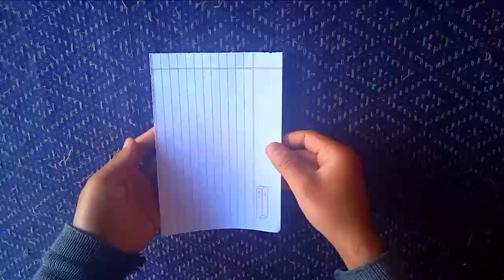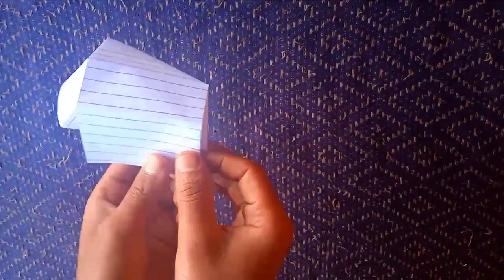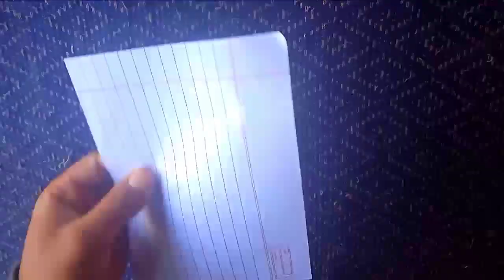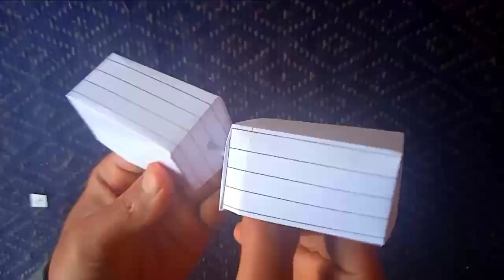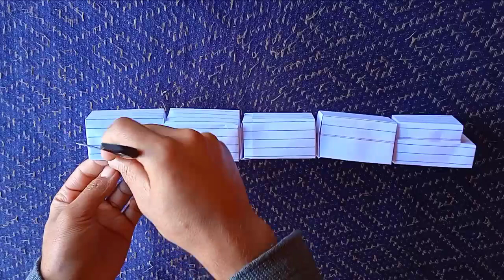How to make Paper Train easy | Paper Train tutorial easy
How to make Paper Train easy | Paper Train easy | Paper Train tutorial easy | Paper Train tutorial for beginners | Origami Train easy | Origami Train engine

My previous tutorial :
How To Make Easy Paper Mini Shoes | How To Make Finger Shoes From Paper | Finger Shoes

I am Bhuwan and today I will teach you how to make paper Train with easy steps.

About this video :
This is simple tutorial. You can make it with simple paper. I used simple copy paper for this tutorial.